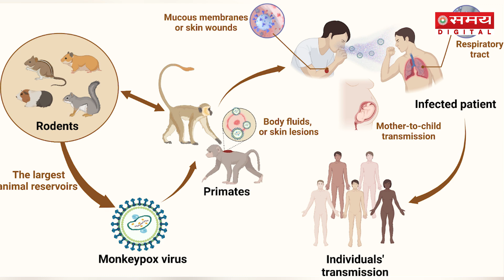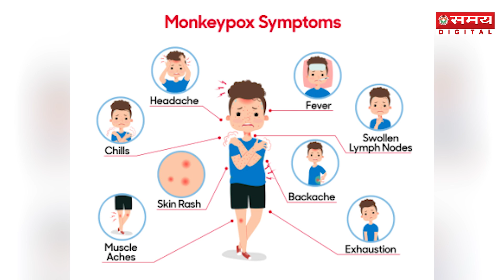दुनियाभर को डरा रहे मंकीपॉक्स के बढ़ते मामले, कितना खतरनाक है ये वायरस, जानिए उपचार | Monkey Pox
The World Health Organization has declared that an outbreak of mpox, a viral infection that spreads through close contact, represents a global health emergency for the second time in two years. Mpox causes flu-like symptoms and pus-filled lesions.
विश्व स्वास्थ्य संगठन ने घोषणा की है कि एमपॉक्स का प्रकोप, जो एक वायरल संक्रमण है जो निकट संपर्क के माध्यम से फैलता है, दो साल में दूसरी बार वैश्विक स्वास्थ्य आपातकाल का प्रतिनिधित्व करता है। एमपॉक्स फ्लू जैसे लक्षण और मवाद से भरे घाव पैदा करता है।